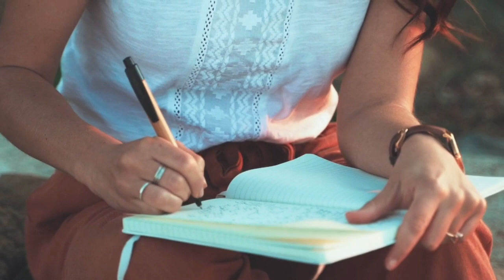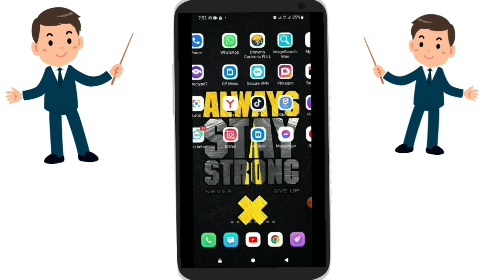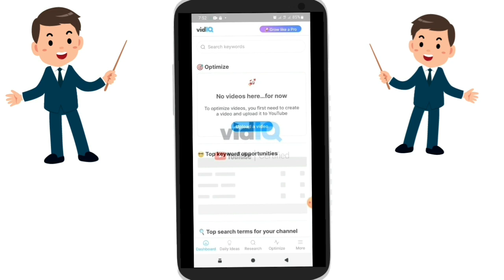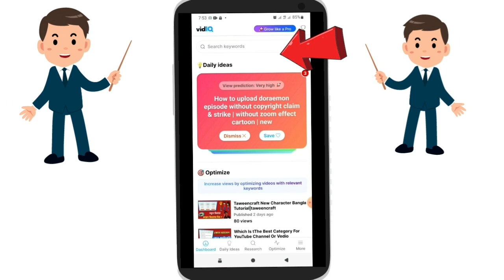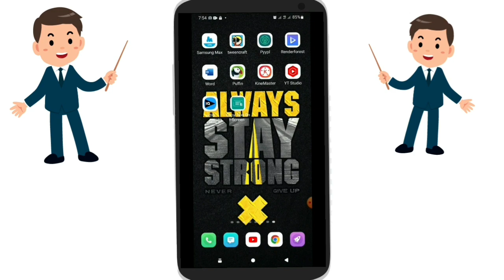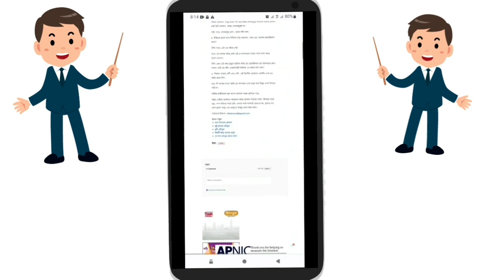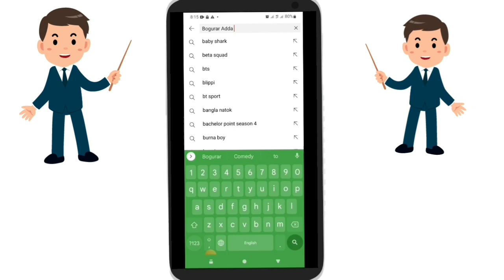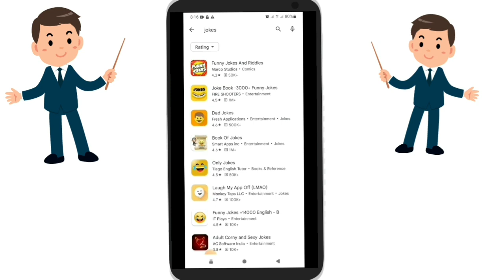Cartoon Vedio Golpo kothay Theke Pawa Jay|Cartoon Golpo 2022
mobile se cartoon video kaise banaye,cartoon video kaise banaye